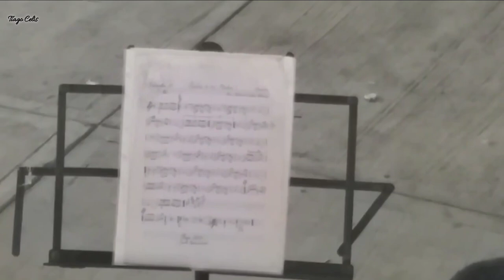Carta a mi Madre | Banda Filarmónica Infantil y Juvenil de Santiago Jocotepec.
Carta a mi Madre
Banda Filarmónica Infantil y Juvenil de Santiago Jocotepec